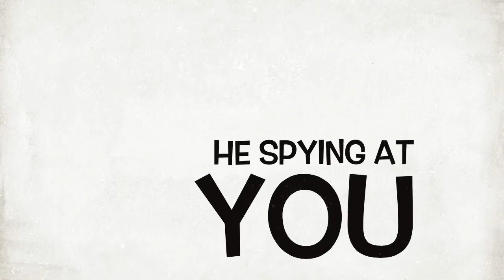I Am Spying